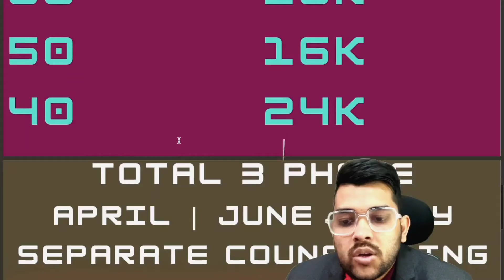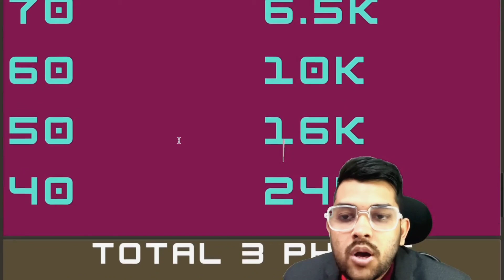SRMJEEE 2024 Marks vs Rank vs Branch | Expected cutoff for SRM University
srmjeee 2024 exam
srmjeee exam 2024
srmjeee rank vs branch
srmjeee marks vs rank vs branch
srmjeee entrance exam 2024
srmjeee cutoff
srmjeee expected cutoff marks
srmjeee expected marks vs rank vs branch